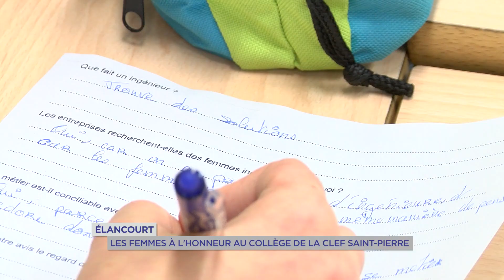Yvelines | Élancourt : les femmes à l'honneur au collège de la clef Saint-Pierre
À l'occasion de la journée nationale des sciences de l'ingénieur au féminin qui se déroulait hier, les élèves de 3ème du collège de la Clef Saint-Pierre à Élancourt ont pu rencontrer des femmes ingénieures. Co-organisée par les associations Elles Bougent et UPSTI, sous le haut patronage du Ministère de l'Education Nationale, les élèves ont pu échanger avec les professionnelles. Un reportage de MV